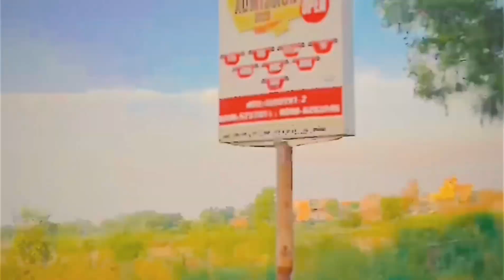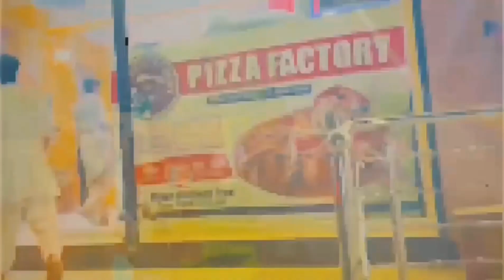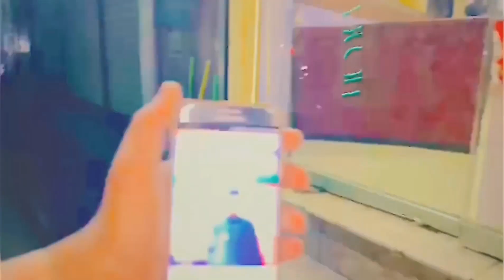Day Out With Friends | Sailkot